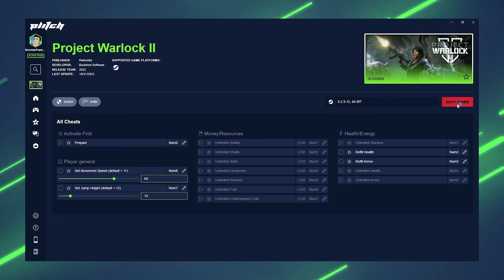PROJECT WARLOCK 2 is CRAZY with these MODS! | Trainer by PLITCH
◁ Play by your own rules with the PROJECT WARLOCK 2 Cheats by ›PLITCH‹, the ultimate all-in-one trainer software!

🔹FREE CHEATS🔹

• Prepare
• Unlimited Stamina
• Refill Health
• Refill Armor
• Set Movement Speed (default = 11)
• Set Jump Height (default = 12)

🔸PREMIUM CHEATS🔸

• Unlimited Health
• Unlimited Armor
• Unlimited Bullets
• Unlimited Shells
• Unlimited Bolts
• Unlimited Dynamites
• Unlimited Rockets
• Unlimited Fuel
• Unlimited Cells/Reactor Cells

PLITCH is an all-in-one software-solution to bring you cheats and trainers for over 4,100+ PC-Games.

Keep in mind: For happy gaming we only do Single player Cheats. To use all of PLITCH’s amazing features you need a paid Premium Membership.

Intro: (0:00)
Prepare for Cheats: (0:03)
Unlimited Bullets: (0:08)
Unlimited Health: (0:30)
Unlimited Shields: (0:50)
Outro: (1:09)